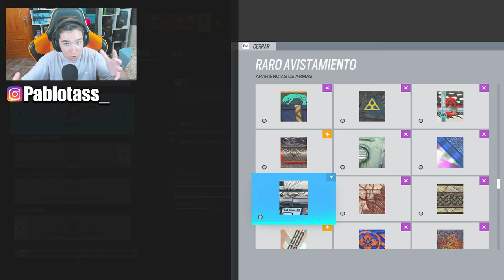YING es LA MEJOR para ESTO❗❗ | RAINBOW SIX SIEGE | Vector Glare | Pablotas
⏩En este Gameplay de Rainbow six siege en Vector Glare: YING es LA MEJOR para ESTO

► ¡Sígueme!